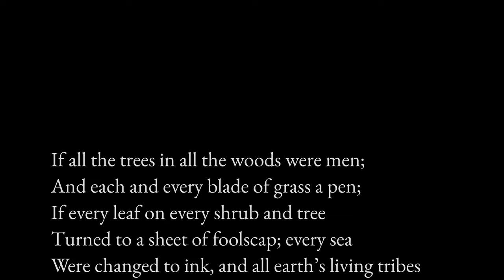“Cacoethes Scribendi”, Oliver Wendell Holmes Sr.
Oliver Wendell Holmes’ poem “Cacoethes Scribendi” was first published in 1890. The title is a Latin phrase derived from “Satire VII” of the Roman poet Juvenal, “… Tenet insanabile multos / Scribendi cacoethes et aegro in corde senescit”, which the Oxford Dictionary of Quotations translates as, “Many suffer from the incurable disease of writing, and it becomes chronic in their sick minds”.

Oliver Wendell Holmes was born on 29 August 1809 in Cambridge, Massachusetts, US, and he died on 7 October 1894 in Boston, Massachusetts, US, at the age of 85.

A physician, poet, and polymath, Holmes was among a group known as the fireside poets, and he was acclaimed as one of the best writers of the day. Counting Ralph Waldo Emerson and Henry Wadsworth Longfellow as his friends, he was a major influence on the literary world of the 19th century, especially in and around his native Boston.

Text of the poem:

If all the trees in all the woods were men;
And each and every blade of grass a pen;
If every leaf on every shrub and tree
Turned to a sheet of foolscap; every sea
Were changed to ink, and all earth’s living tribes
Had nothing else to do but act as scribes,
And for ten thousand ages, day and night,
The human race should write, and write, and write,
Till all the pens and paper were used up,
And the huge inkstand was an empty cup,
Still would the scribblers clustered round its brink
Call for more pens, more paper, and more ink.